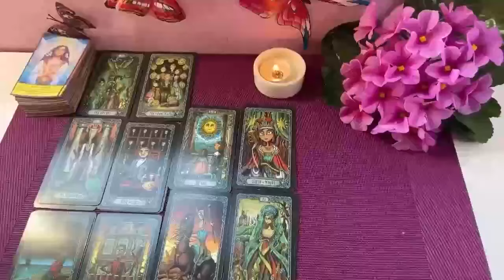CAPRICORN ⚠️THESE 2 PEOPLE ARE VERY BAD 😘❤️‍🔥 SEE WHAT THEY DID BEHIND YOUR BACK 👀🚨 CAPRICORN 2024